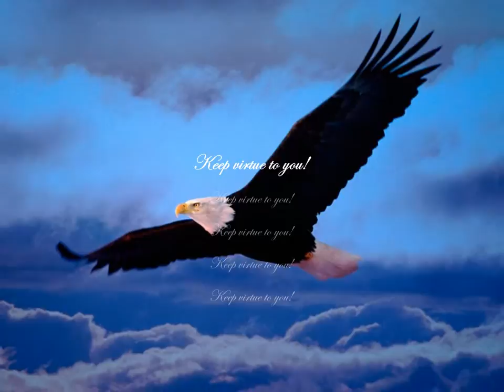GOOD LIFE!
ONE REPUBLIC - Good Life (Instrumental)

Edited by Liliana AsdaAsdas

"When virtues has slept, it will arise all the more vigorous." Nietzsche